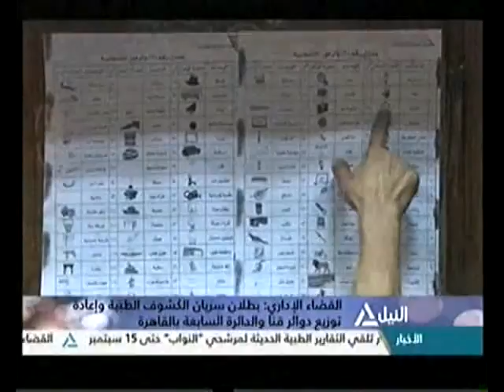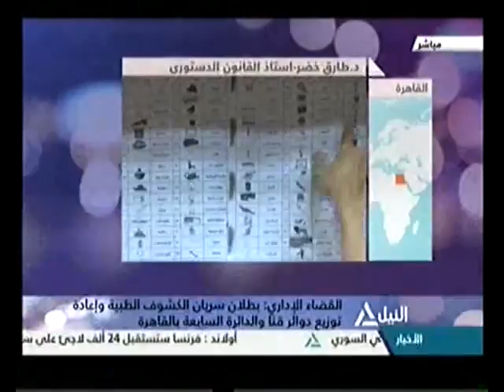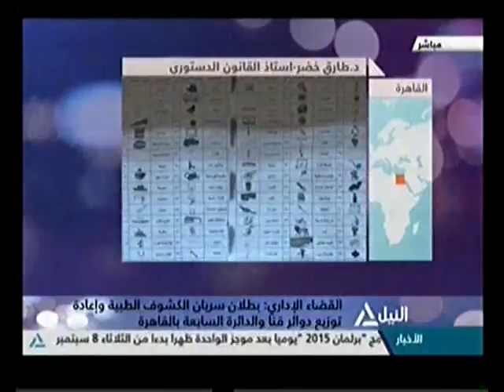من القاهرة 7-9-2015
مصر والسعودية تحديات الأمن القومى العربى
الارهاب .. التحدى الاكبر للدول العربية